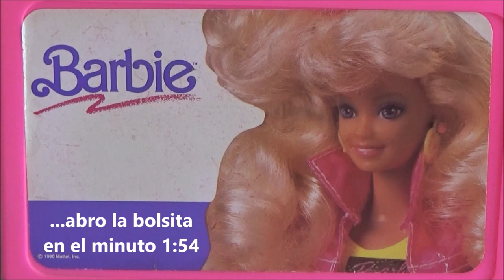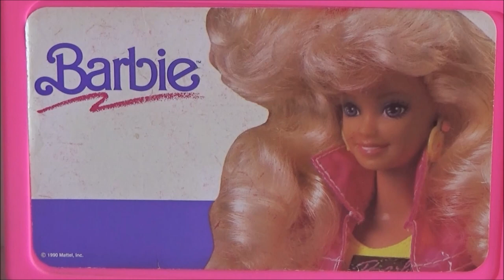R2 Abriendo la Caja Gigante de Cosas Para Barbie: Ropa 2